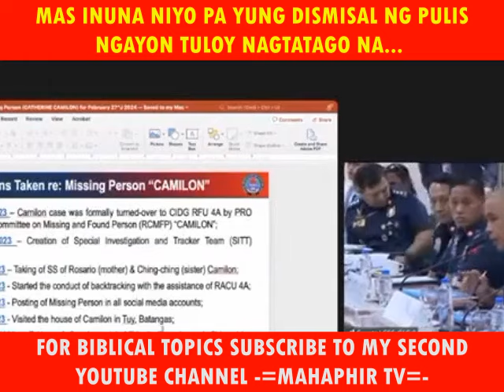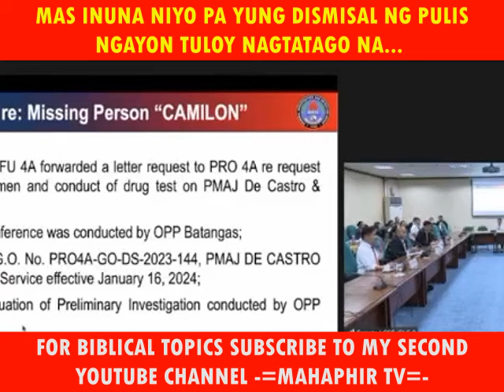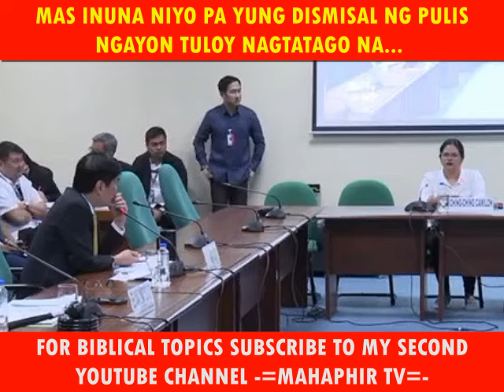ngayon tuloy nagtatago na